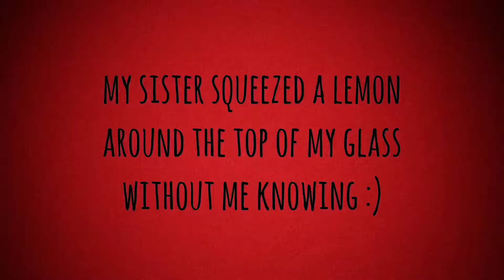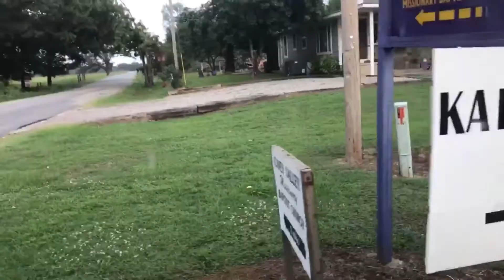4TH OF JULY RACE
Last night was some good racing! I had a blast!